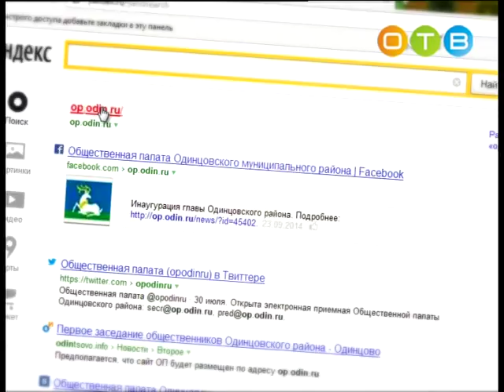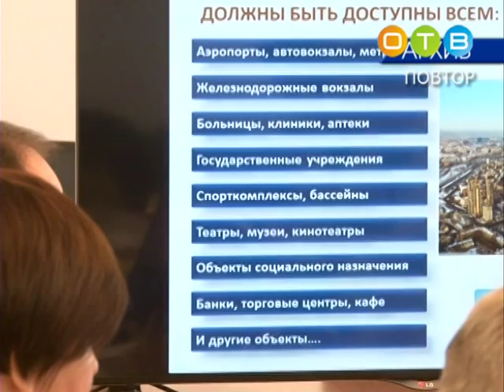Разберемся 25 11 2015